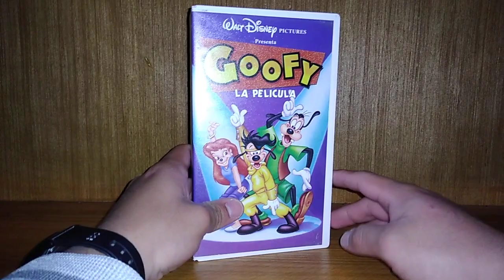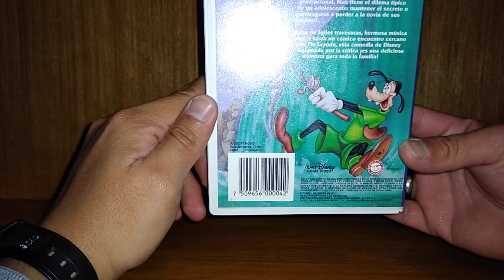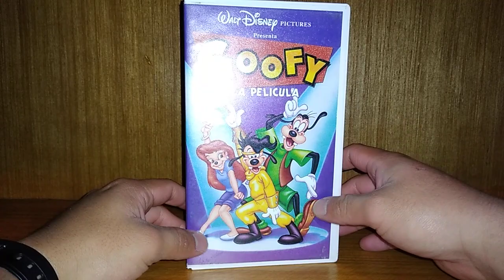Goofy La Película En Vhs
Bienvenidos a un nuevo video:
ahora nos vamos con una película animada de Disney que nunca había visto antes, me gustaría decir que si me gustó a secas pero mi pequeño detalle es que tiene algo musical y eso casi no me agrado pero aún así le tengo mucho respeto a esta película y me agrado que ahora Tribilin es padre y también se volvió meme en una de sus escenas, este Vhs tiene 5 minutos de anuncios